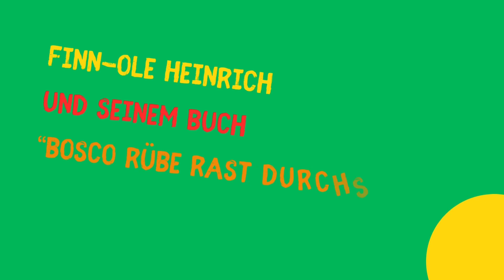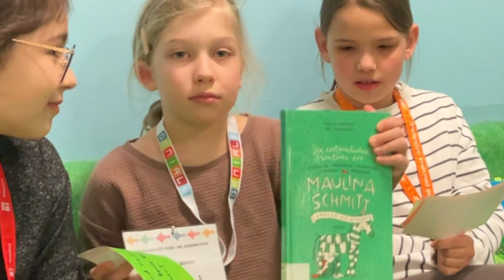Finn-Ole Heinrich zu Besuch beim Lesefrühling 2024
Die Kinder-Literaturtage sind das größte Kinder-Literaturprogramm in der Region rund um Bielefeld. Vom 9. April bis zum 8. Mai 2024 stellen bekannte und beliebte Autorinnen und Autoren 4- bis 12Jährigen ihre neuen Bücher in der Zentralbibliothek am Neumarkt vor. Auch in diesem Jahr durften junge Reporterinnen und Reporter ausgewählte Autorinnen und Autoren mit ihren Fragen löchern, Besucherinnen und Besucher befragen und viel Neues über das Medium "Buch" und den Autor*innenberuf erfahren.

Den Auftakt zum ersten Interview mit der Kinderredaktion hat Finn-Ole Heinrich mit dem Buch "Bosco Rübe rast durchs Jahr" am 9.4.2024 gemacht. Wir bedanken uns beim Autor und bei allen Mitwirkenden, die sich den vielen Fragen der Kinder gestellt haben und natürlich bei unseren rasenden Reporterinnen Zeynep, Marieke und Lina.